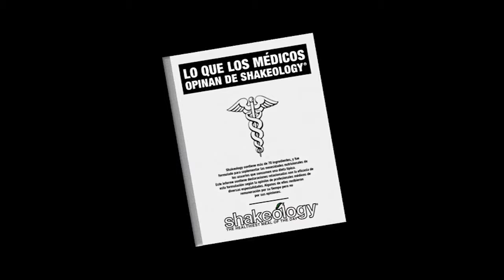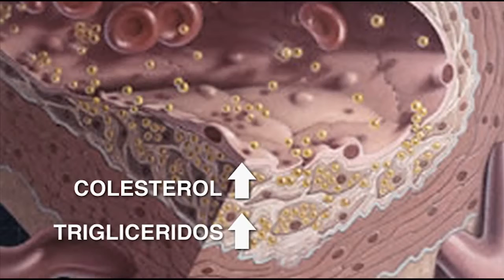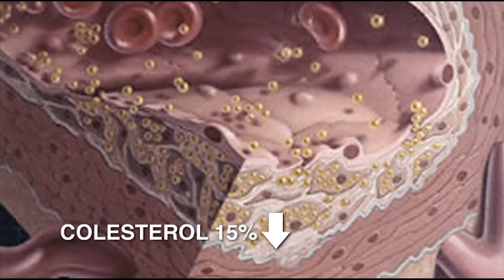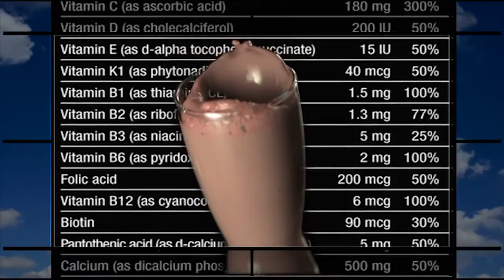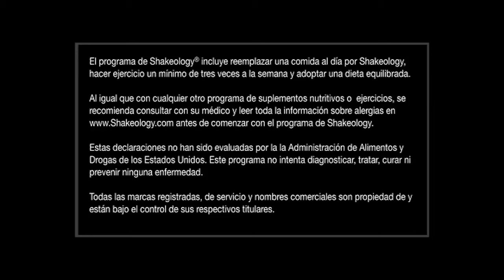Shakeology aprobado por los mejores médicos